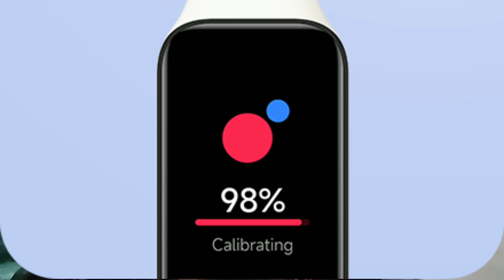Redmi Smart Band 2 ⚡️Band Finally Launched In India | Redmi Smart Band 2 Band Review In Hindi 2023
Aaj Aapka Swagat Hai Aapke Apne YouTube Channel "Technical Damodar" Me.

About This Gedget. 👇

👉This is an unbiased review of the Noise Colorfit Loop SmartWatch.

Noise has been on a roll releasing some of the best smartwatches on the market. The Noise Colorfit Loop SmartWatch is not only affordable, but it's also one of the most stylish looking watches out there.

👉 Best Photography Smartphone Under Budget 👇

Poco C31
Vivo Y15s
Samsung Galaxy M12
Realme C25Y
Samsung Galaxy F12

My Equipments 👇

Boya BY M1 Mic

Redmi 8A Dual

Ring Light

Audio Song - LOLO Popo NCS Music

Your Queries 👇

Band
Smart Band
Redmi Band
Redmi Budget Band
Redmi Smart Band
Redmi Smart Band 2
Redmi Smart Band 2 Budget Band